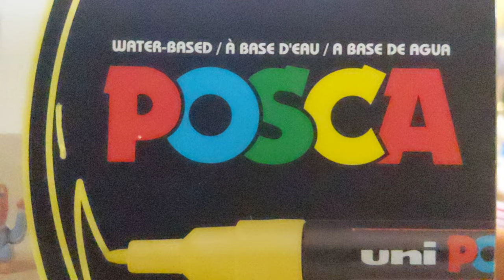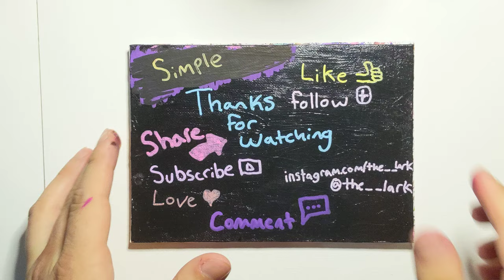Rays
Rays is a piece on a 5 inch by 7 inch canvas made with alcohol inks and tape.

 I was just messing around, I didn't know what it would look like in the end. Another simple design with a big impact. Abstract Rays.